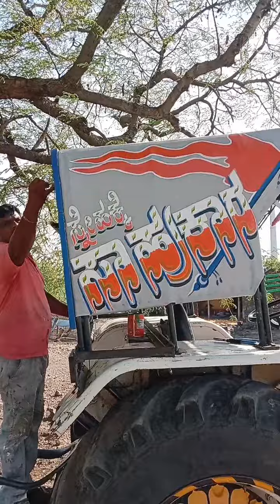maruti arts Raibag 9964831315